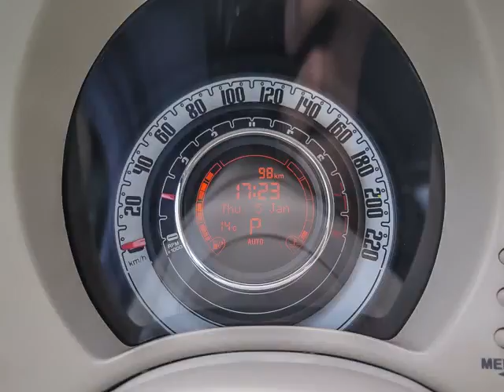Woodbine Chrysler - 2015 Fiat 500 Convertible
Woodbine Chrysler - 2015 Fiat 500 Convertible UC5239